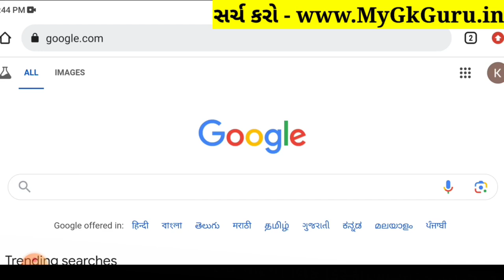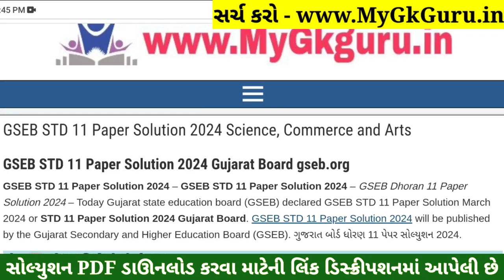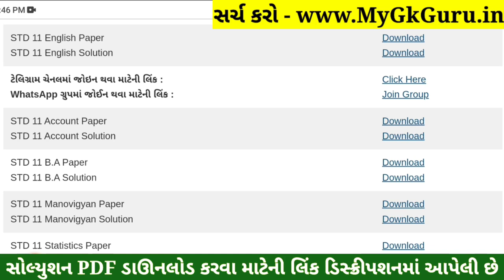STD 11 English Paper Solution 2024 50 Marks, STD 11 English First Exam Paper Solution 2024 October